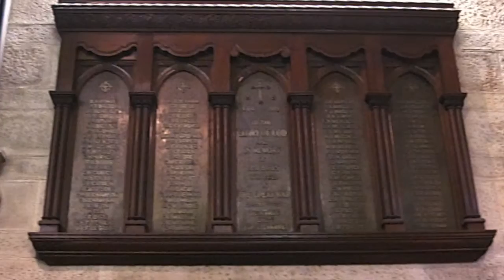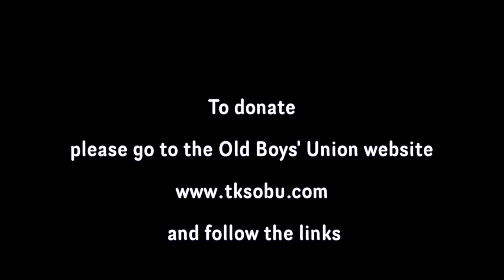The King's School Cadet Corps 150th Documentary Appeal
to make a donation towards "Leadership, Tradition, Innovation", a documentary commissioned by The King's School Old Boys' Union recording the history of The King's School Cadet Corps, Australia's oldest cadet corps, on its 150th anniversary.